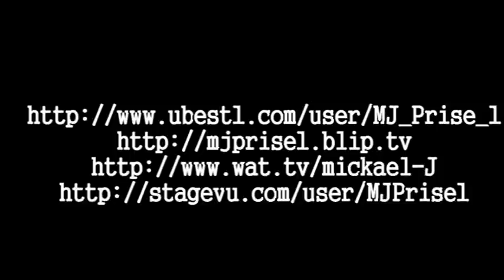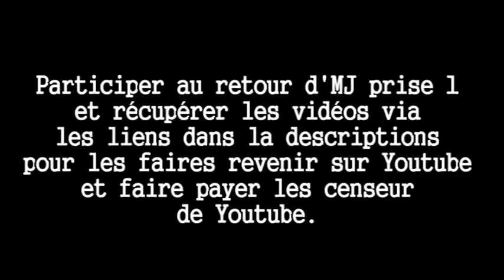Briefing de la contre attaque d'MJ Prise 1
Participer a la contre attaque en les chargeant sur youtube via votre page ou une page que vous crérez pour ça.